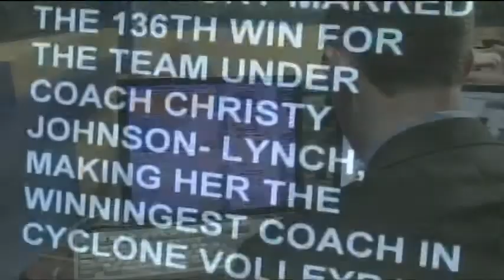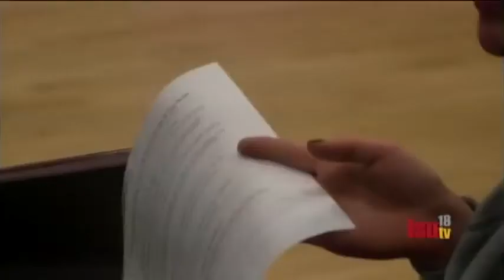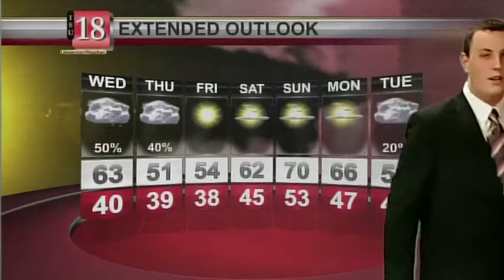Newswatch 18 - October 16, 2012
On this edition of newswatch 18 early voting has started at i-s-u.  We have the details. also we have an interview with Justin Long you'll have to wait to see it.  And we have coverage of the local college debate last week.  You're watching Newswatch 18.